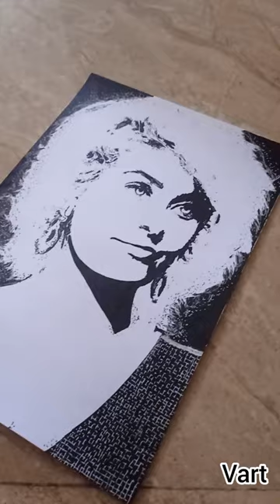Michael Jackson’s daughter Paris jackson drawing 🤧🤧